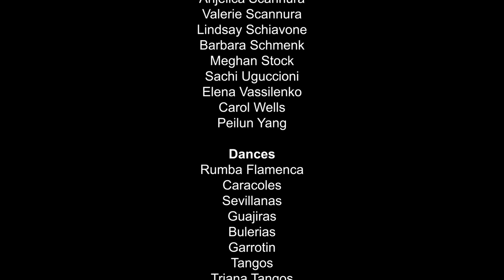Ritmo Flamenco Flamenco al Aire Libre Render 02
Flamenco al Aire Libre was filmed on June 6, 2020 by Director Yoni Collins with sound design by Theodora Draper and cinematography by Rividu Mendis. This film was shot during the restrictive phase of COVID-19 on Ritmo Flamenco's rooftop event venue and features the amazing dance students and company members of Ritmo Flamenco with all music composed and performed by Music Director and composer Roger Scannura.  Artistic Director Valerie Scannura choreographed all the pieces and is also a vocalist while dancing alongside her students in several pieces while their award-winning dancer and daughter Anjelica Scannura lends her talents to the film as well and is joined by longtime company dancer Sachi Uguccioni.    This film was the culmination of a year of virtual training and was a significant feat for many of these women who come from different backgrounds and careers with no special dance training before joining Ritmo's school.   Flamenco was a way of releasing them from their "day to day" lives and offered them a way to express themselves artistically.  Valerie had not met many of these women personally until rehearsal week so this was an emotional time for everyone and a huge accomplishment.  For the more experienced student dancers, it was their first time taking part in a film dancing on a rooftop!   For more information about this school and company